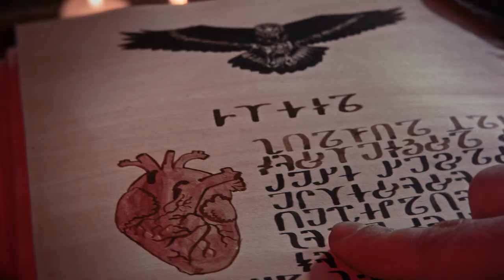Ravendark (Peter Crowley Fantasy Dream - De Vita Ad Mortem) | Trailer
Short Film/Music Video
An evil Queen falls in love with a Raven. She has magic powers and decides to turn him into a man. To prepare the potion, she needs one special ingredient… a human heart.
The Music:
„De Vita Ad Mortem‟ by Peter Crowley Fantasy Dream
Directed by Alice Black
Written by:
Alice Back
Sibilla Shadow
Produced by Black Winter & AbraMacabra
CAST
The Queen
Alexandra Karameleva
The Raven
Andreas Krieger
The Maiden
Anna Di
with Bran the Raven

Cinematography, Editing & VFX by Alice Black
Art Direction, Make-up & Costume Design by Sibilla Shadow
Jewellery Design by Anna Di
Production Design & Props by:
AbraMacabra
Alanna
Anton Kuroshin
Set Decoration by:
Nadezhda aka Estel Panfilova
Anna Di

1st AC/Steadicam Operator: Siegmund Lef
Gaffers/Operators:
Alanna
Siegmund Lef
Still Photographers: Rita Lukretsia, Nadezhda aka Estel Panfilova
Raven Master: Luisa Gaultier
Grips: Vitold Merz, Sergey Buylov, Pavel Voronin, Nikolai Boroda
Drivers: Pavel Voronin, Emelyan Samovarov, Nikolai Boroda

© Black Winter & AbraMacabra 2017